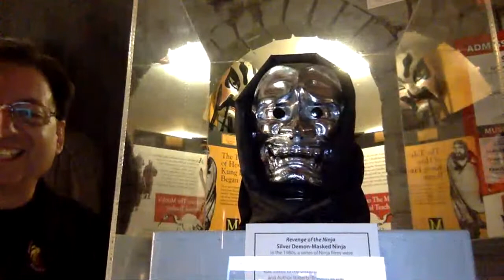Museum Information and Conversation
Enjoy some great conversation with museum president Michael Matsuda.